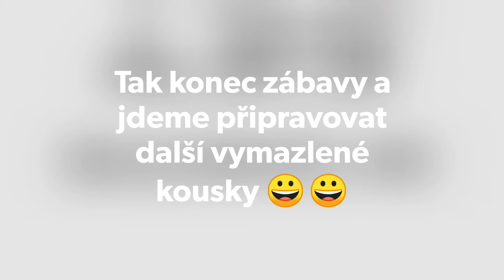ROK 2019 V BAZARMS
Rok 2019 byl pro nás náročný a v mnohém přelomový... Prostě byla to jízda 🚀🎉🥂